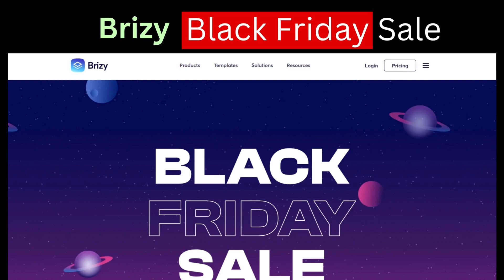40% OFF Brizy Black Friday & Cyber Monday Sale 2024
40% OFF Brizy Black Friday & Cyber Monday Sale 2024. Grab the offer from the below link.

◼️ Best CRM